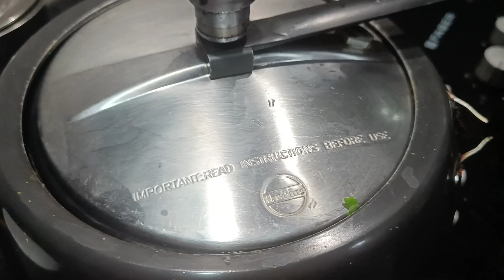Masala baingan|bharwa baigan| baingan ki sabji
Assalamualaikum
Hi friends welcome to rayni's kitchen hope you all will like my video and also don't forget to press the subscribe button and to hit the bell icon so that you can get all the notifications of my channel.

AND IF YOU ARE HAVING ANY QUERIES RELATED TO THIS VIDEO THAN JUST PLZ ASK ME IN the comment section.
TILL MY NEXT VIDIO
ALLAH HAFIZ

Copy right
Everything in this video is created by the owner of the channel cook with Rayni's kitchen using any of the content without permission is not granted.